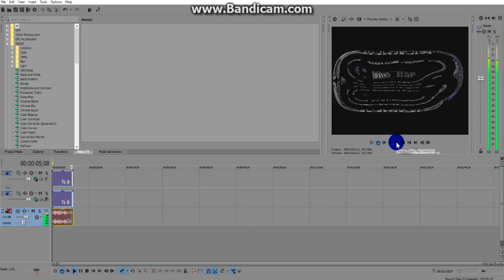How To Make Nameless 2 5 On Sony Vegas Pro 14